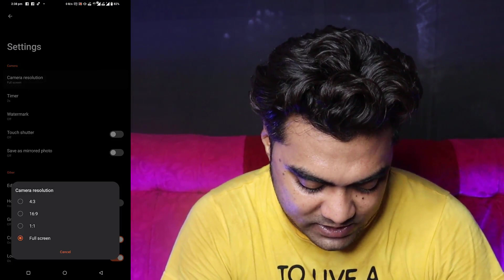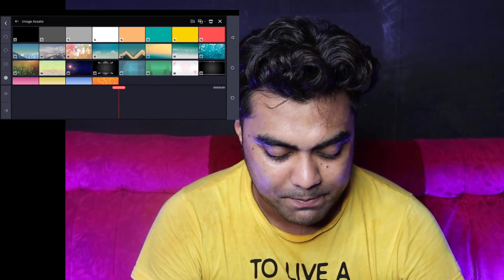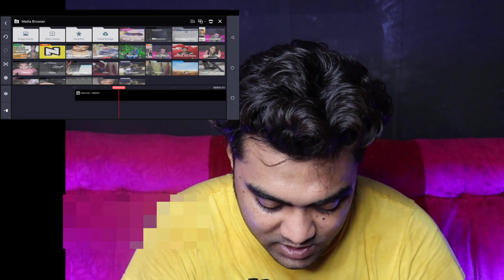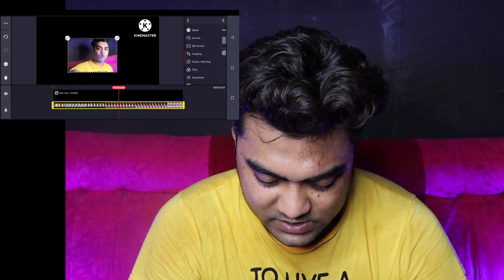How To Video Background Blur of Mobile 🔥 कोईभी Smartphone से Video Record⏺️करके Background को कीजिये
MY EQUIPMENTS :
Camera Canon 200D Mark 2
2nd Camera Nikon Coolpix B500
50mm Lens